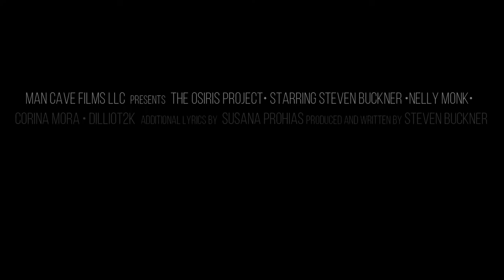The Osiris Project Official Trailer Steven Buckner featuring Nelly Monk vocals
Featuring my vocals for Steven Buckner single  "1111" from his album "The Osiris Project" 🎙🎼❤
This was really exciting creation on many artistic levels 🎨
I have never done so professionally and so spiritually my vocals and art session ❤
Also, i have worked with other fellow musicians as well and appriciated every recording moment, but this was my first professional collaboration step into the cinematic music ship 😍
His vision has been transfered throgh the canvas and paint brush into an album cover art and also for the single "1111" 🎶
This was merging my both worlds into one project and it bringed the ideas for my own music / art path 🎹 🖼
Very honored to had a chance to be the part if this inseen vision artisticaly and vocally!
Looking forward to many more collaboration in the future 🌏🎚